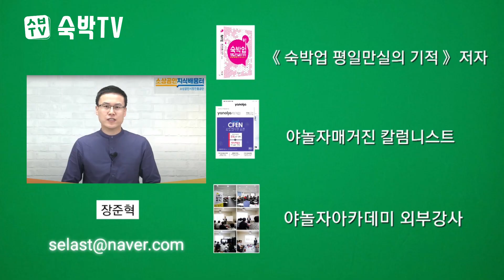(숙박검증방송) 평촌역 "호텔씨마" 추천합니다! 여긴 관리자가 부지런하시네요! ✅그텔이 알고싶다! [숙박TV]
00:00 가는길
00:15 프런트
00:47 방송시작
01:29 객실둘러보기
02:44 실내화, 화장대, 수건, 일회용품 등
05:02 냉장고, 리모컨, 키보드 등
06:54 넷플릭스가 안나올 땐 이렇게 하세요.
08:44 에어컨
08:56 욕실
10:05 침대(시트, 이불커버, 베개커버 교체완료)
11:40 몰래카메라 탐지
12:22 숙박검증 결과 (4호선 평촌역 "호텔씨마")
14:40 엔딩멘트

안녕하세요. 숙박TV 장준혁입니다.
오늘 방문한 숙박업소는
전체적으로 관리가 잘 된 숙박업소였습니다.
혹여 평촌역 인근에서 숙박하실 계획이라면
평촌 "호텔씨마" 추천드립니다.

🚨※ 이 영상은 업체의 대가 없이 제작되었습니다.
〔BGM출처〕
유튜브 Cold Water Free BGM